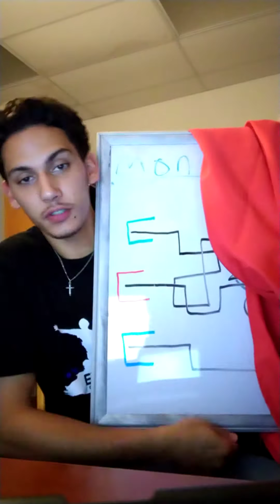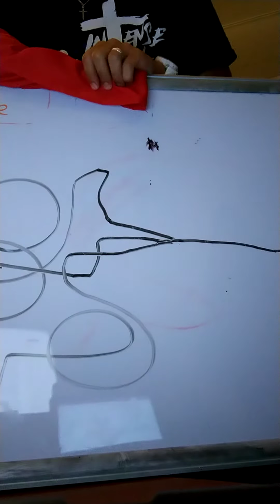Youth Bible Class week3 day3, Exodus 2:1-10